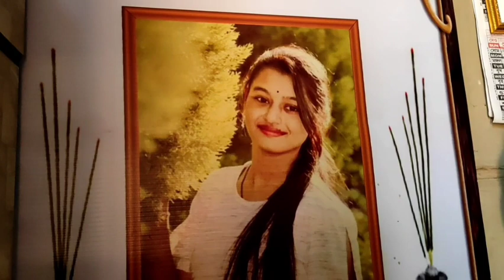"TRIBUTE TO NANDITA SAIKIA"Lohit Das, Lakhimai Das,Biraj Das,Dhoneswer Das